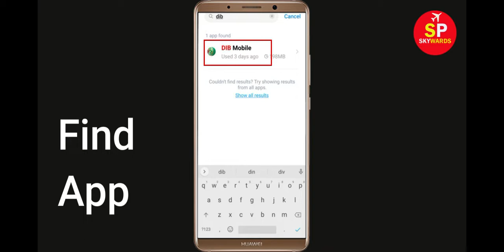How To Fix DIB MOBILE App Keeps Crashing Problem Android & Ios - DIB MOBILE App Crash Solutions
Hello Friends today, In this video tutorial i will show you how to fix How To Fix DIB MOBILE App DIB MOBILE, Fix DIB MOBILE App Retry Problem Problem Android & Ios - DIB MOBILE App Crash Issue. If you are facing same problem in your android mobile phone then it will help you to get rid of this problem.